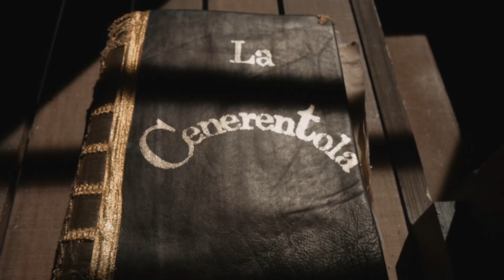Capsule de présentation de "La Cenerentola" (Rossini)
🏰 La Cenerentola (Rossini)
🗓 Du 18 au 31 DÉC. 2019
📍 à l’Opéra Royal de Wallonie-Liège